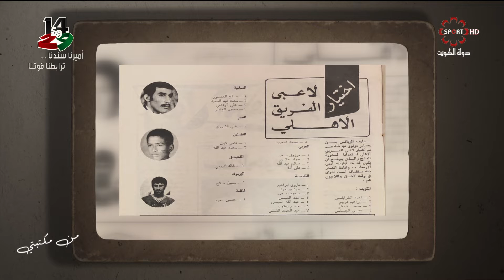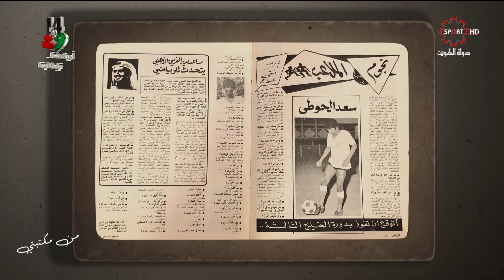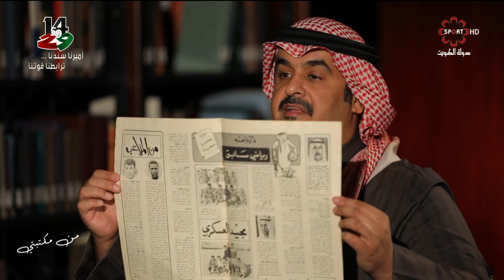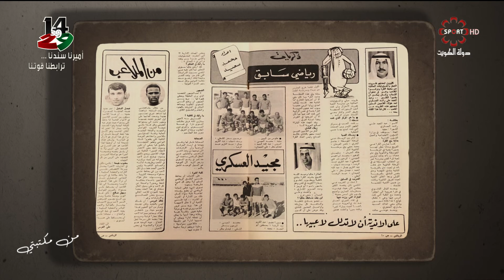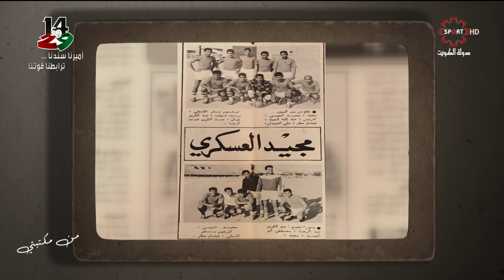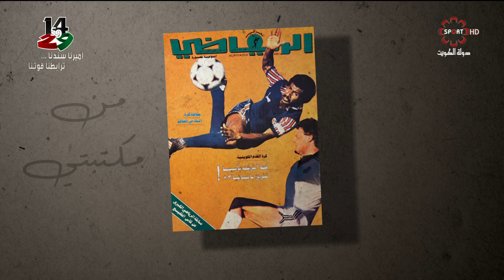برنامج من مكتبتي - الخميس 2020/2/6